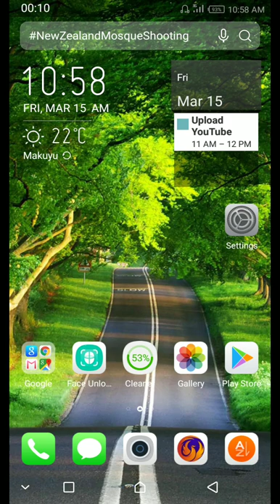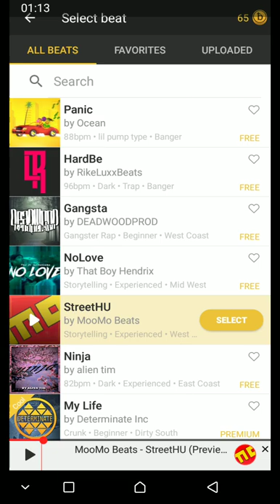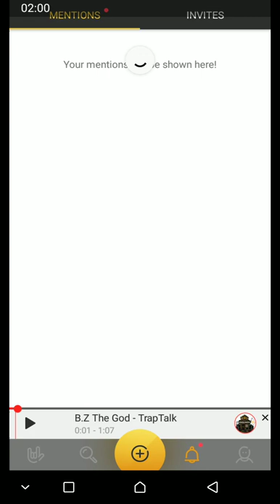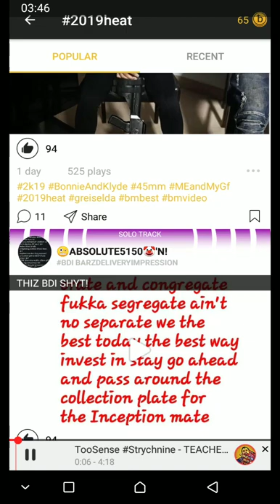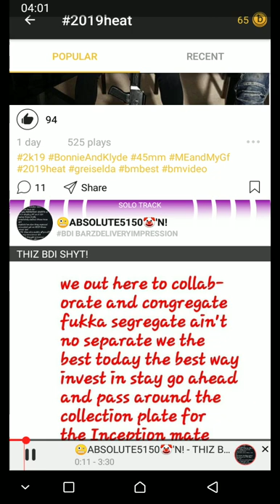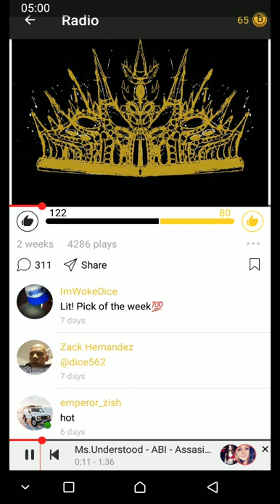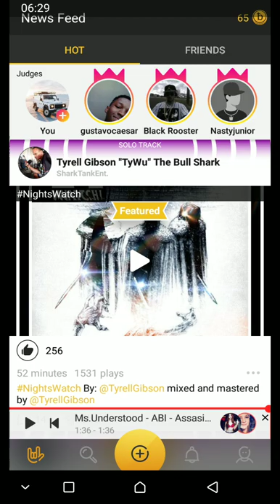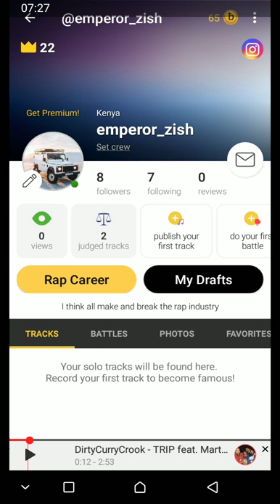Battle Me tutorial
This will help new rapper to start and nurture their career effectively